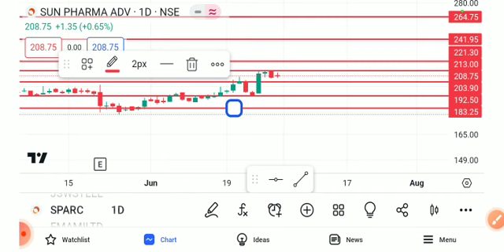SPARC SHARE LATEST NEWS TODAY,SPARC SHARE TARGET,SPARC SHARE ANALYSIS,SPARC SHARE LATEST NEWS